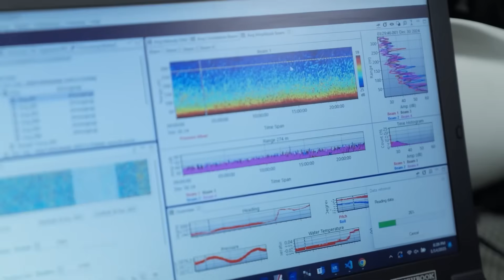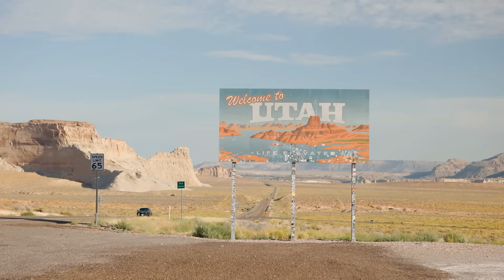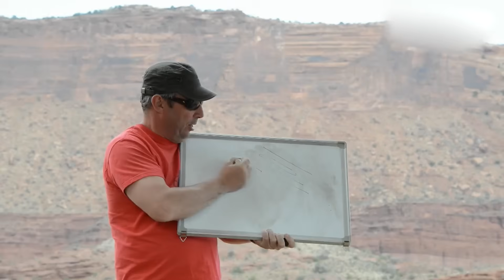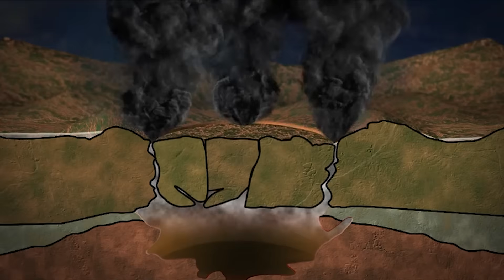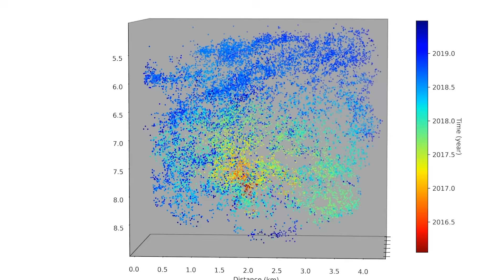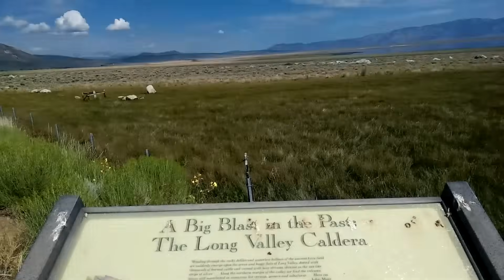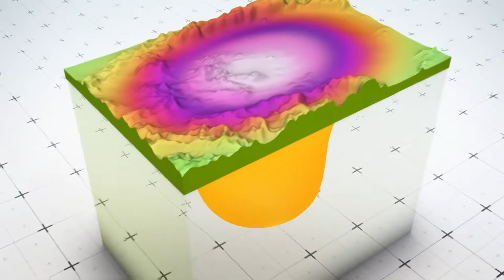Forget Yellowstone! Utah's HIDDEN Supervolcano Is Far More Dangerous!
Hidden beneath the deserts of Southwestern Utah is a geological giant so massive, so violently powerful, that it eclipses even Yellowstone; the supervolcano the world fears the most. The land appears calm, almost empty. Yet scattered across Utah and Nevada are clues that something enormous once tore this region apart: volcanic rocks hundreds of meters thick, ash deposits spread across entire states, and a chemical fingerprint so uniform and widespread that it defied explanation for decades. Scientists knew the evidence pointed to a single eruption of staggering proportions—but they couldn’t find the volcano responsible for it. How could a supervolcano capable of ejecting more than 30 times the material of Yellowstone remain hidden for so long? Where was the caldera?

Video Chapters:
0:00 Intro
1:39 Geology Beneath Utah’s Deserts
3:25 The Hunt for a Hidden Volcano
5:22 The Mega-Eruption and Its Aftermath
7:32 Scientific Breakthroughs
9:38 Future Outlook